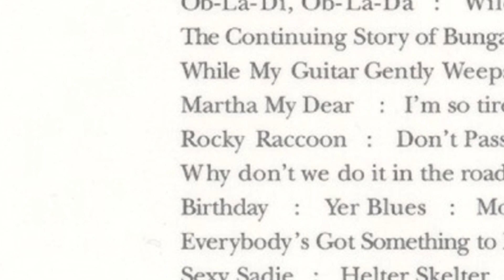English compound nouns: superhero names show how to pronounce them!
Which superheroes line up with Iron Man, and which go with Captain America? The tricky world of English compound stress explained.